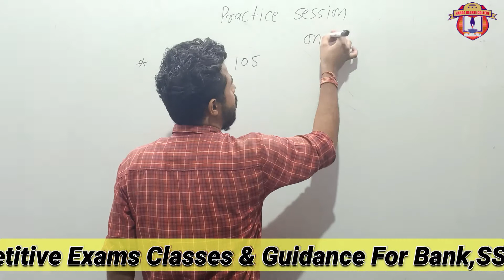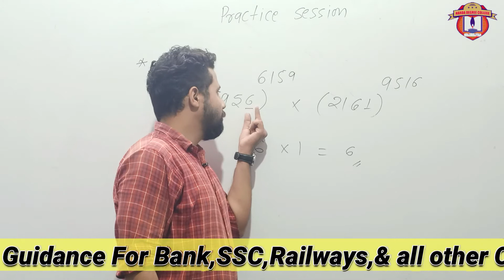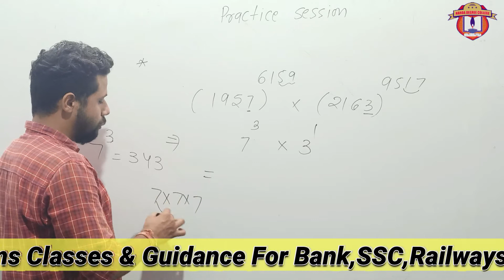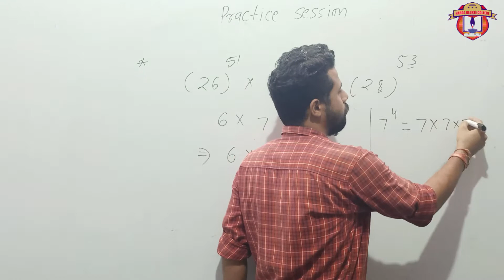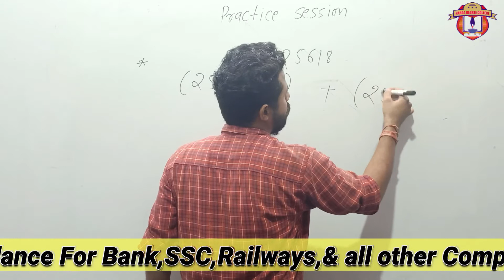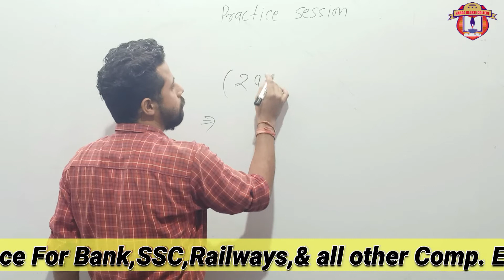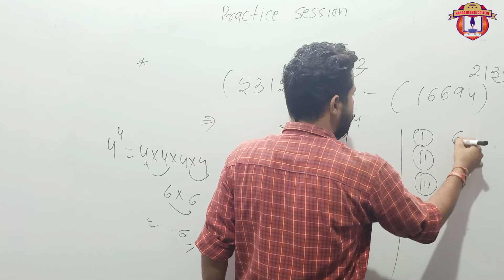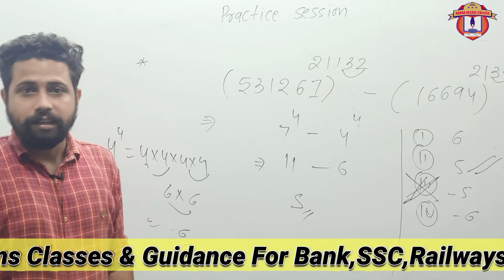Unit Digit Practice Session || Full Concept || Number System || By Jayant Sharma Sir || H.D.C.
Unit Digit Practice Session || Full Concept || Number System || By Jayant Sharma Sir